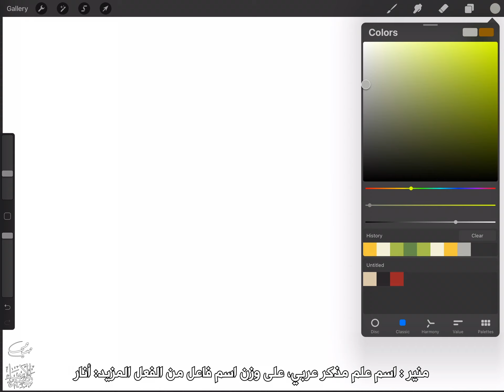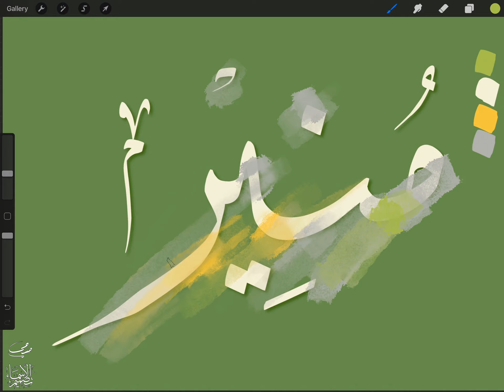تصميم اسم منير Moneer ، مع معنى الإسم ، تصميم رقم 1339 ، تصميم بخط الثلث ،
"منير : اسم علم مذكر عربي، على وزن اسم فاعل من الفعل المزيد: أنار. فهو: المضيء، المشعّ الذي يعطي النور. ويقال: أنارَ الشجرُ: أزهر وخرج نُوّاره. مؤنثه منيرة